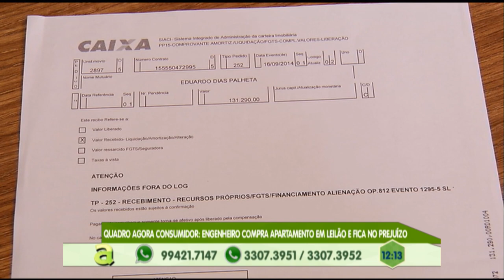Homem é preso por estuprar enteada de 10 anos no município de Tapauá- Am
03º BLOCO AGORA 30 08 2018 - Homem é preso por estuprar enteada de 10 anos no município de Tapauá- Am